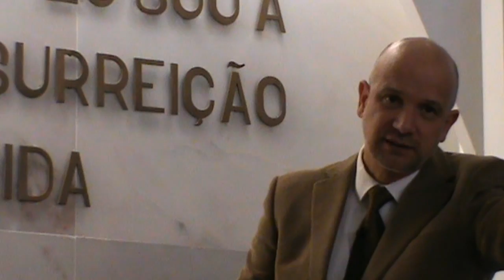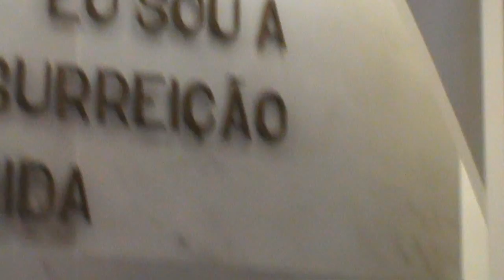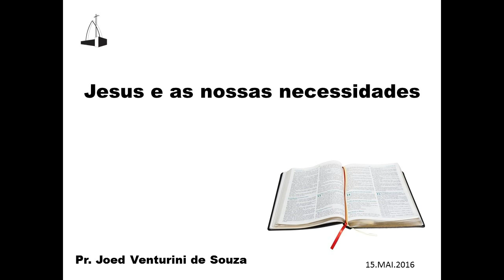Jesus e as nossas necessidades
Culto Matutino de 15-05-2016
Pastor Joed Venturini de Souza